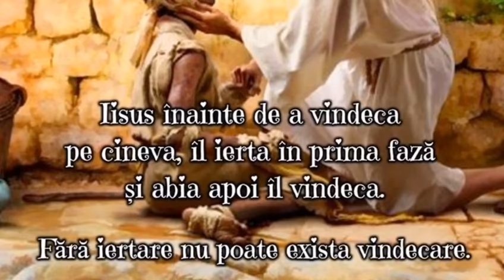Muzica crestina 2020 Doamne am necazuri multe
Muzica crestina dragostea din tăi 🙏💓⛪✝️🙏🙏🙏😇